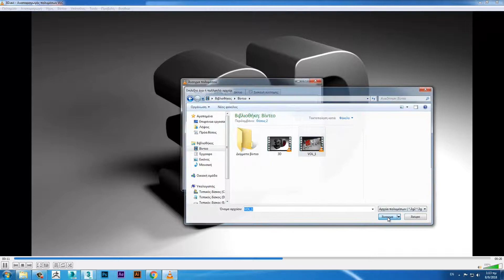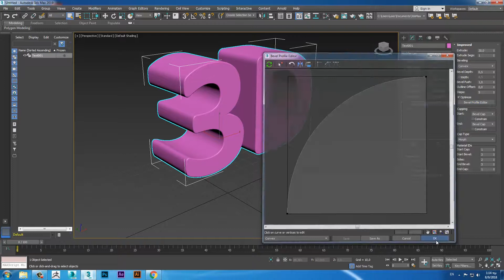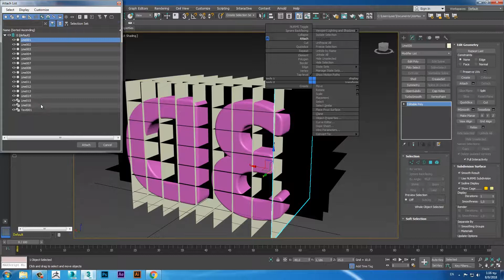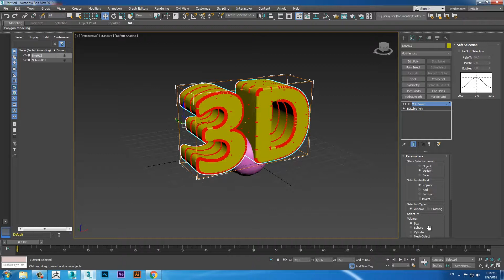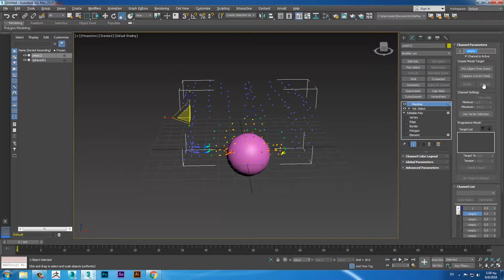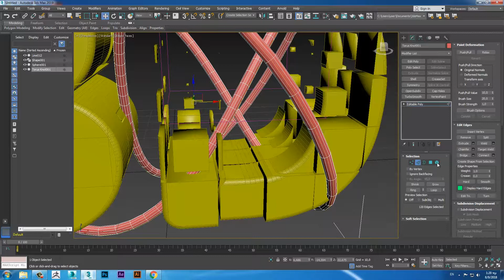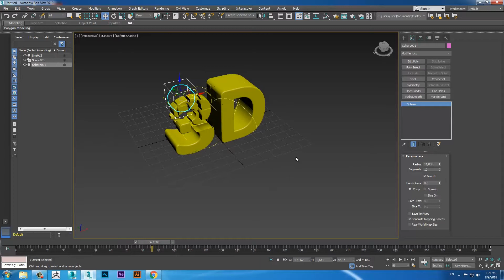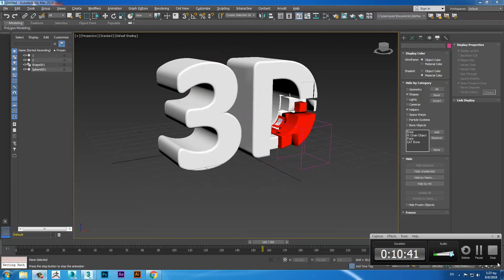Volume Select Animations With 3ds Max.